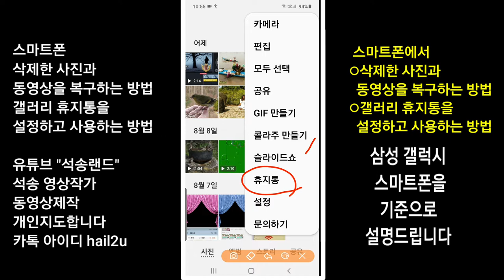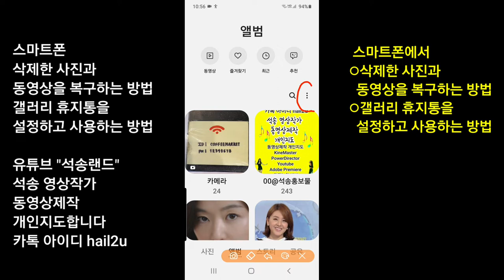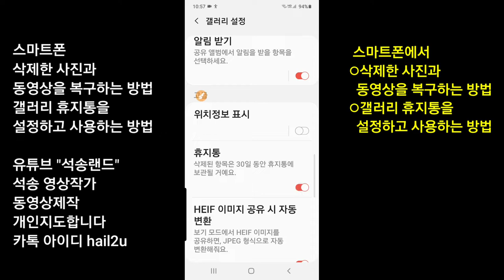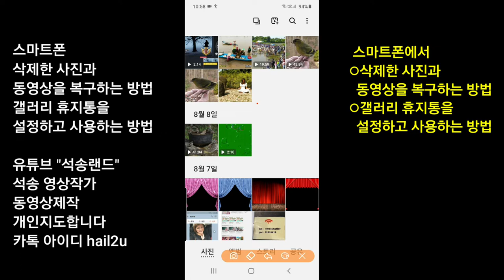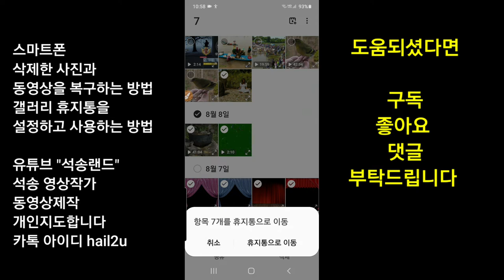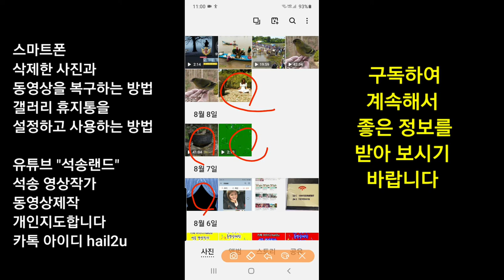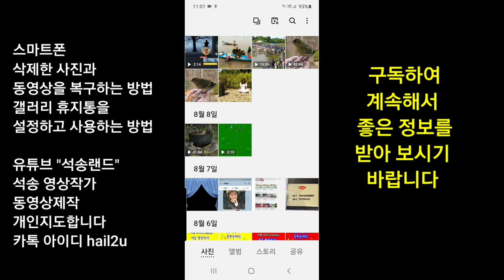삭제한 사진과 동영상을 복구하는 방법 , 스마트폰 갤러리 휴지통을 설정하고 사용하는 방법 사진복구방법 동영상복구방법 사진복구 동영상복구 갤러리휴지통설정 휴지통설정 휴지통사용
스마트폰에서 삭제한 사진과  동영상을 복구하는 방법 , 갤러리 휴지통을  설정하고 사용하는 방법 사진복구방법 동영상복구방법 사진복구 동영상복구 갤러리휴지통설정 휴지통설정 휴지통사용